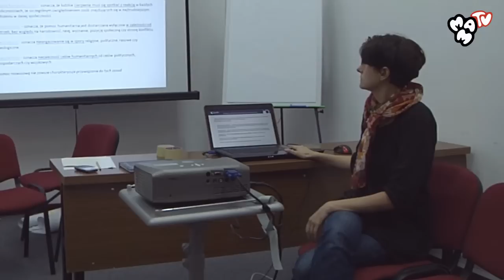Olga MIelnikiewicz - Czym jest pomoc humanitarna?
Film zrealizowany w ramach projektu Lokalna Edukacja Globalna realizowanego przez Fundację Nowe Media przy wsparciu Ministerstwa Spraw Zagranicznych RP w ramach programu polskiej pomocy zagranicznej.

Film dodany na YT ponownie po usunięciu.